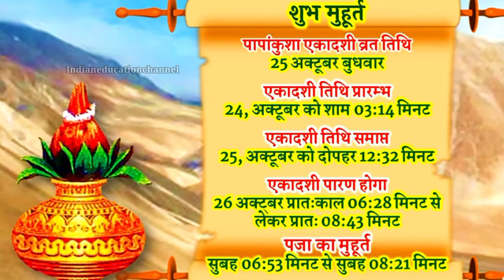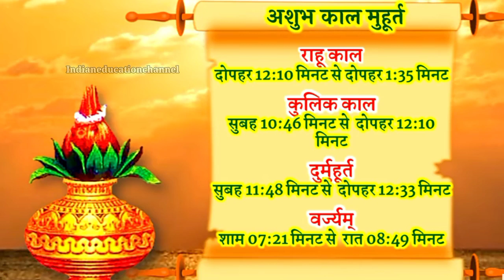एकादशी कब है 2023 Ekadashi Kab Hai Ekadashi October 2023 Date Ekadashi Puja Vidhi Gyaras